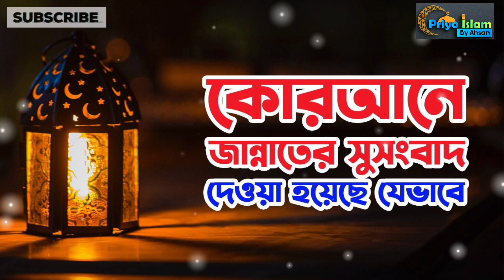কোরআনে জান্নাতের সুসংবাদ দেওয়া হয়েছে যেভাবে | Priyo Islam By Ahsan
কোরআনে জান্নাতের সুসংবাদ দেওয়া হয়েছে যেভাবে  | Priyo Islam By Ahsan @priyoislambyahsan | Islamic Lecture | Truthful Speech.

- আপনারা এই চ্যানেল এর মাধ্যমে অনেক কিছু শিখতে পারবেন ও জানতে পারবেন  আপনারা এই চ্যানেল এর মাধ্যমে অনেক ইসলামিক তথ্য পাবেন।
- প্রিয় ভাই ও বােনেরা আপনাদের জন্য এই মূল্যবান চ্যানেল আপনাদের কাছে নিয়ে এলাম

মুমিনদের জান্নাতের সুসংবাদ দিয়ে আল্লাহ তায়ালা আরও বলেন, ‘বল, ‘আমি কি তোমাদেরকে এর চেয়েও উত্তম বস্তুর সংবাদ দেব? যারা তাকওয়া অর্জন করে, তাদের জন্য রয়েছে তাদের রবের নিকট জান্নাত, যার তলদেশ দিয়ে প্রবাহিত হয় নহরসমূহ। সেখানে তারা স্থায়ী হবে। আর পবিত্র স্ত্রীগণ ও আল্লাহর পক্ষ থেকে সন্তুষ্টি’। আর আল্লাহ বান্দাদের সম্পর্কে সম্যক দ্রষ্টা’। (সুরা আল ইমরান, আয়াত, ১৫)